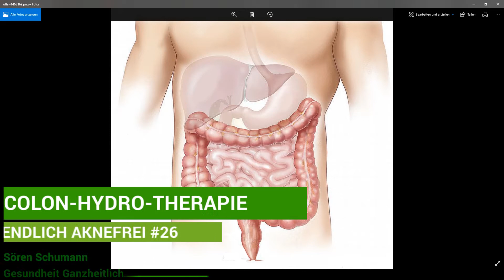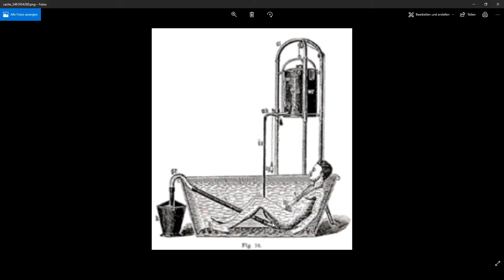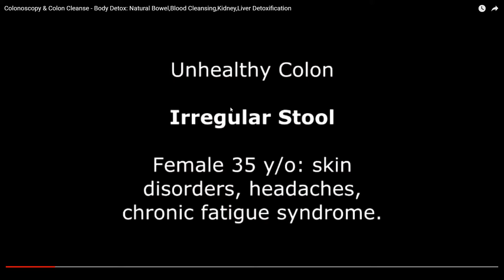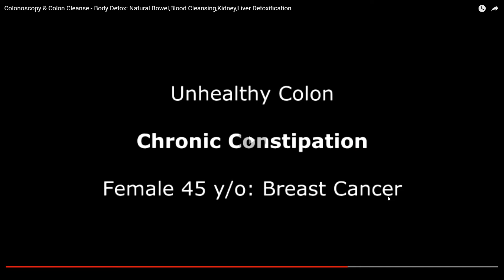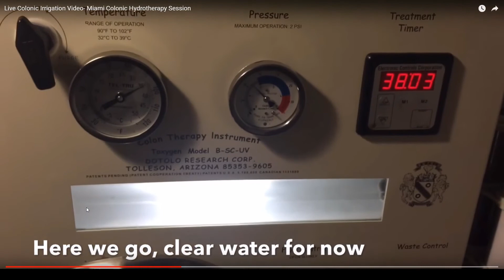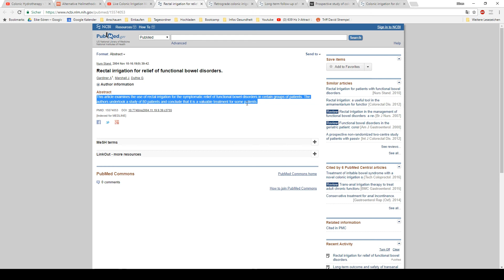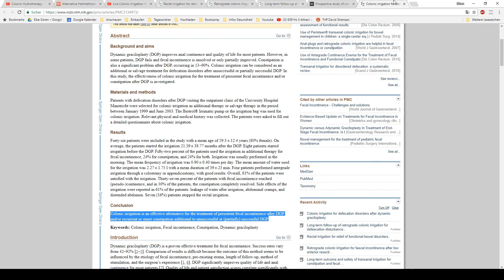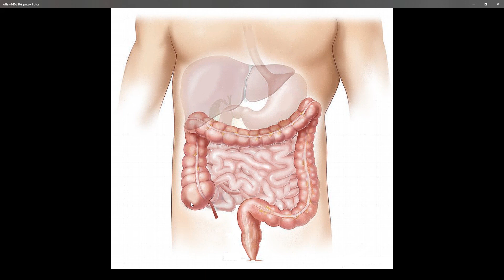Colon-Hydro-Therapie - Effektivste Methode zur Darmreinigung & Darmsanierung, Ablauf, Erfahrungen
📖 E-Book inkl. Hörbuch "Die ganzheitliche Parasitenkur"
📖 Unser E-Book (inkl. Hörbuch) „Befreie dich von Krankheitserregern und chronischen Infektionen – In 10 Schritten zu einem starken Immunsystem“
😱 5 Fakten über chronische Infektionen, die dir dein Arzt nicht sagt (gratis)
▶▶▶  30 Experten, 30 Themen, 10 Tage, 100% kostenlos - ganzheitlich, wissenschaftlich fundiert und praxisorientiert.

▶▶▶ Colon-Hydro-Therapie - Die effektivste Methode zur Darmreinigung (ENDLICH AKNEFREI #26)

In diesem Video erkläre ich dir, wie die Colon-Hydro-Therapie zur Darmreinigung funktioniert und wie meine eigene Erfahrungen damit sind.

🎬#3 2:00 CHT wirkungslos & es gibt keine Schlacken!

If there are copyright issues with any of my videos from producer or label's side (including artists of the images used), please send an e-mail to „ “ and I will remove it immediately.